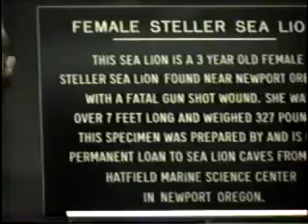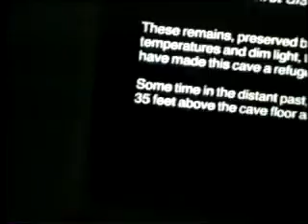Family at the Sea Lion Caves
Visiting the Sea Lion Caves in Oregon